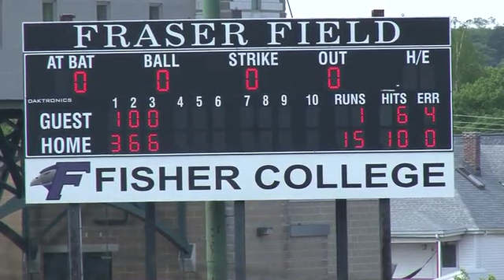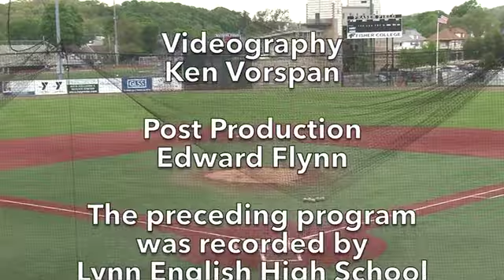LEHS Baseball vs Revere High School May 20, 2019